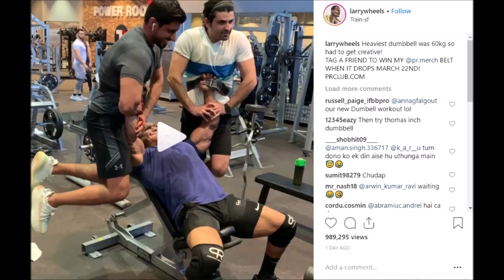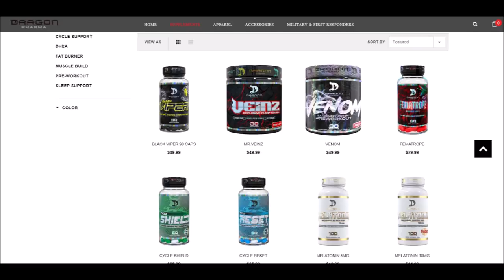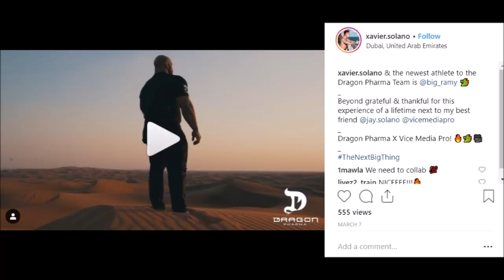Antoine Vaillant Switches to Men's Physique, Roelly Does a Vacuum, Dexter Jackson Retiring?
Antoine Vaillant Men's Physique- 0:08
Roelly Winklaar Vacuum- 1:08
Chris Bumstead- 3:55
Larry Wheels Human Press- 5:25
Dexter Jackson Retiring- 8:27